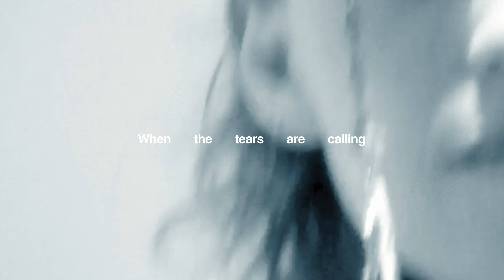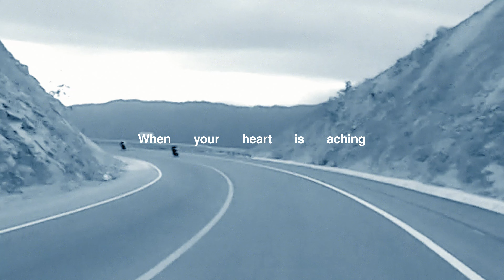Claudia Bouvette - LUCKY 7 (Official Audio)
Written and composed by Claudia Bouvette and Soran
Produced by Soran
Mixed by Mark Lawson
Mastered by Richard Addison

Directed by Claudia Bouvette
Filmed by Samuel Olaechea
Edited and colorized by Laurine Jousserand and Jean-Philippe Camirand
Styling: Laurence Morisset